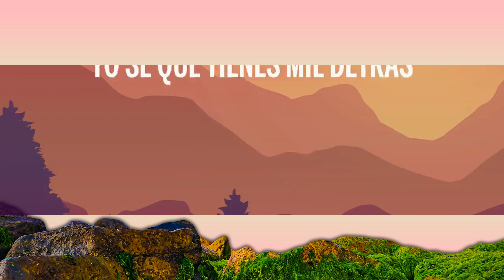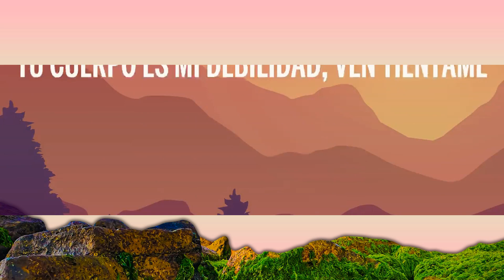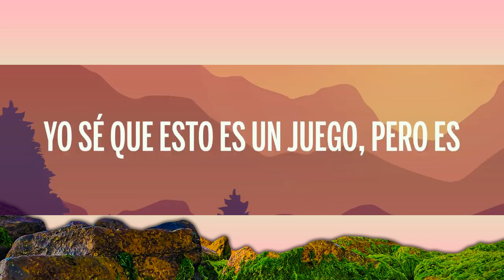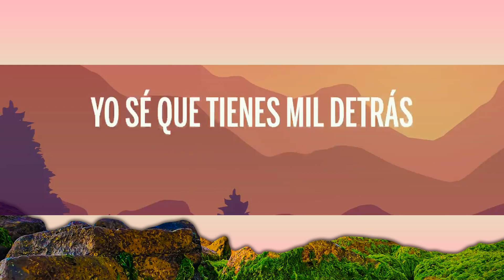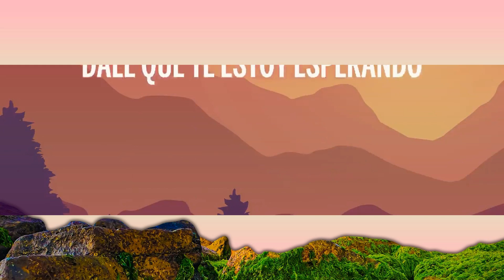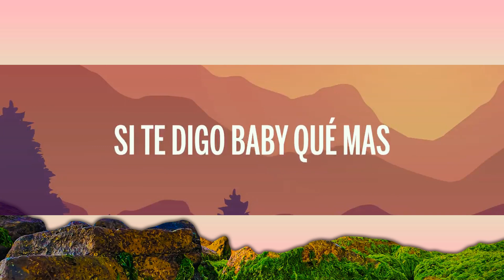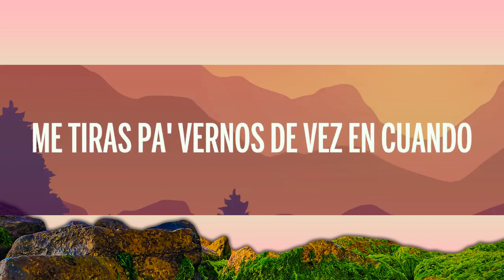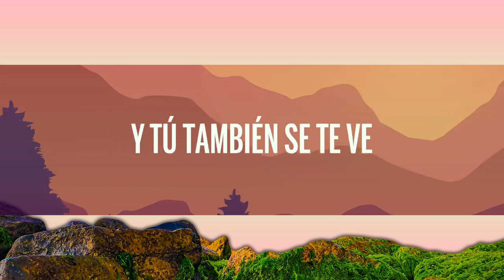Andy Rivera - Fuego (Letra/Lyrics) | 1 Hour Popular Music Hits Lyrics ♪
🎤 Letra: Andy Rivera - Fuego

Yo sé que tienes mil detrás
Seguramente te dirán de to'
Si te digo baby qué más
Presiento que no me vas a decir que no

Lo que yo quiero es que se de
Y tú también se te ve
No hay otra como tú, pareces de tv

Si me tienes loquito por DM
Cuando te vea yo no sé qué voy a hacer

Esa boca es fuego ma'
Caliéntame
Dime qué vamos a hacer
No la dejemos caer

Tu cuerpo es mi debilidad
Ven tiéntame
Dale que te quiero ver

Dale que te estoy esperando
Me tiene alucinando
Yo sé que esto es un juego, pero es que me está gustando
Dime si me vas a quedar extrañando
Ya tú tienes mi número
Me tiras pa' vernos de vez en cuando

Hay algo diferente en ti yo lo sé
Adictiva como el THC
Llevo tiempo analizando y no sé qué
Fue lo que me diste que me envicié

Bebe esa boca está pidiendo que la pruebe
Y yo loco por ver cómo me lo mueves
Yo te robaría
De jueves a jueves
Dime si se puede mami (bis)

No hay otra como tu pareces de tv

Cuando te vea yo no sé voy a hacer

Caliéntame
Dime que vamos a hacer

Si te digo baby qué mas